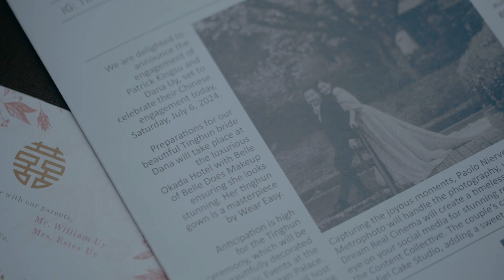𝐏𝐚𝐭𝐫𝐢𝐜𝐤 & 𝐃𝐚𝐧𝐚 - 𝑻𝒊𝒏𝒈𝒉𝒖𝒏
Patrick & Dana's Tinghun is a beautiful blend of tradition and love. Here's to the start of their journey together, surrounded by family and friends, with hearts full of joy and a future full of promise.

Video | Dream Real Cinema
Photo | Metrophoto
Hmua | Belle Does Makeup
Coordination | Tinghun Tris
BTS Content Creator | @contentcollective.ph
Backdrop | Majic Events
Bride’s Gown | Wear Easy Philippines
Groom’ Suit | @biancacordero
Host | Trina Holds the Mic
Cakes | Miel Cake Design
Lights & Sounds | High Impact Events Enterprise